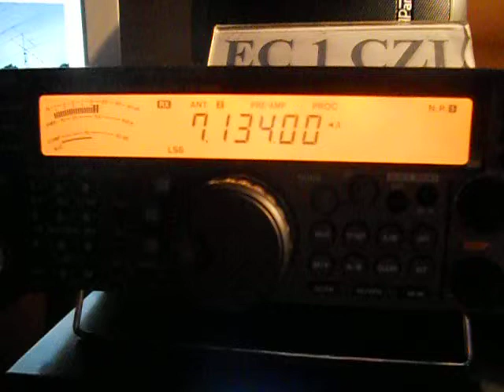KP2VI-Matteo in VIRGIN ISLANDS -21:36 utc - 21-Dec-2013 - 40 meters band